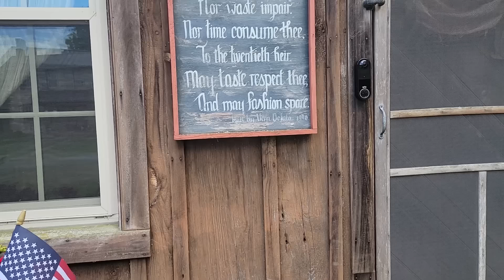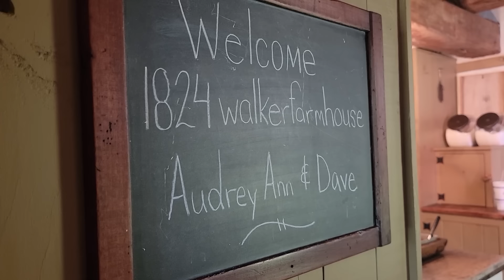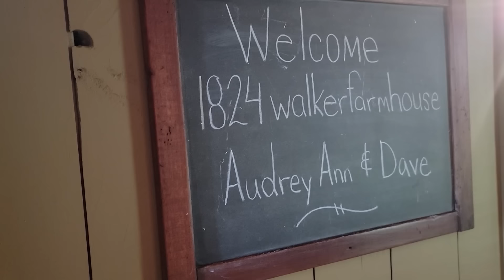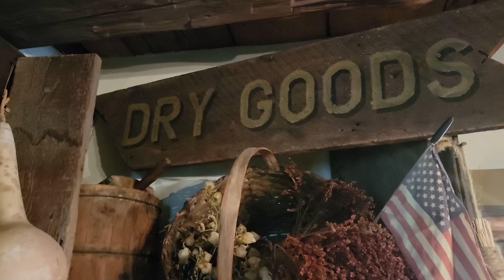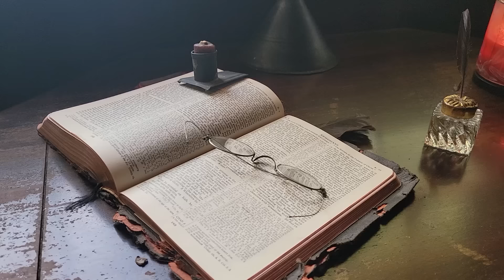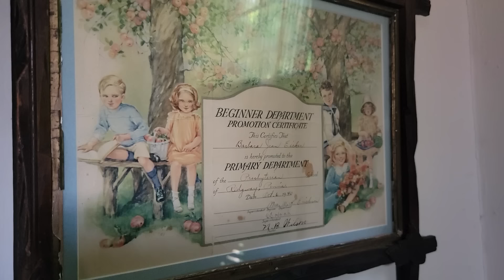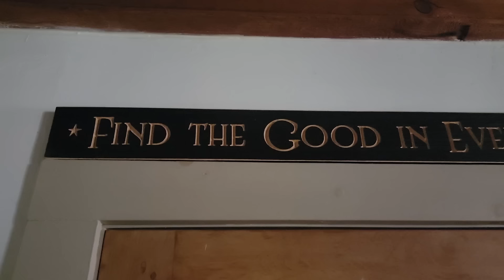TOUR STONE & LOG CABIN HOME FILLED WITH PRIMITIVES & ANTIQUES IN CENTRAL PENNSYLVANIA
Hi Friends! This home is filled with primitives and antiques but most of all some precious family pieces including paintings of Scott's family. Thanks for being here with us!